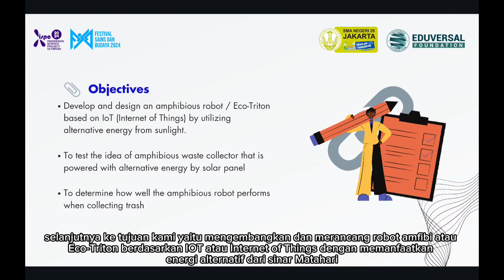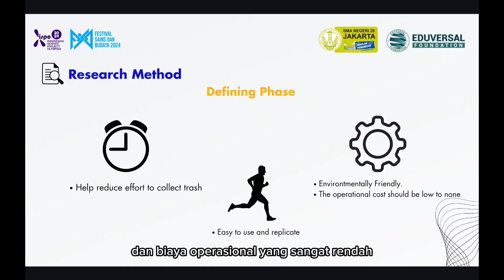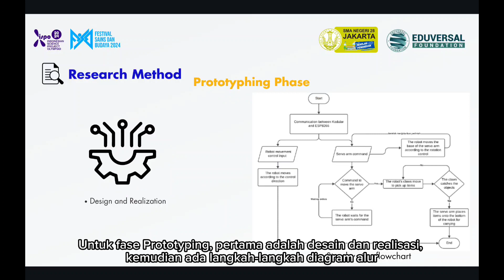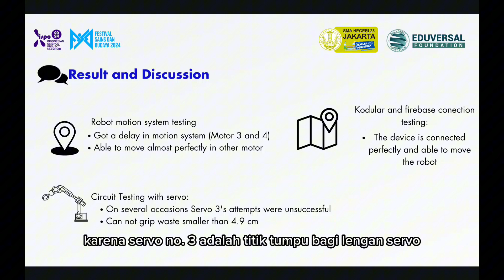TEC 11302820 | Anugerah Bryan Prasetiyo & Dimas Rakha Darmawan | TEKNOLOGI DAN ROBOTIKA | ISPO 2024